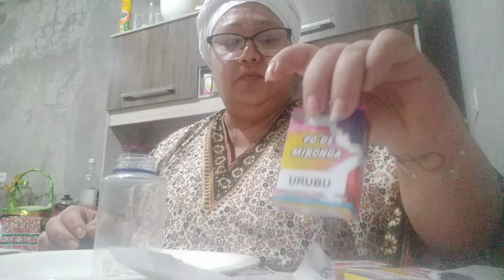BRIGA NA CERTA!!l Com ajuda do Exu Pimenta! Simpatia infalível poderosa de Briga whats5513-996223196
Essa.simpatia e.infalível para causar.brigas,.desunião, separação , indicada nos casos de traição, para amantes, inimigos etc... Só faca se tiver certeza do que quer, faca por.um motivo grave, não por.picuinhas ok

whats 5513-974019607